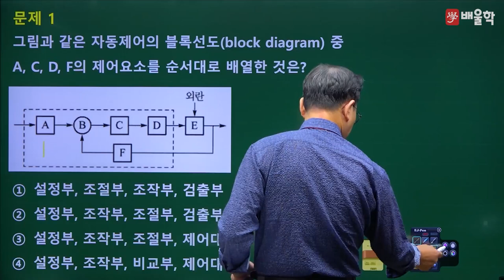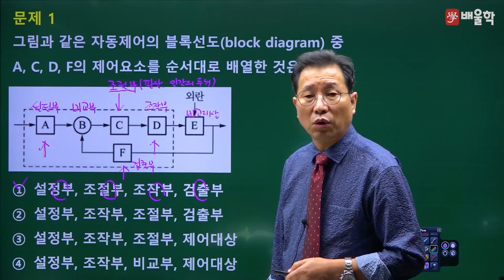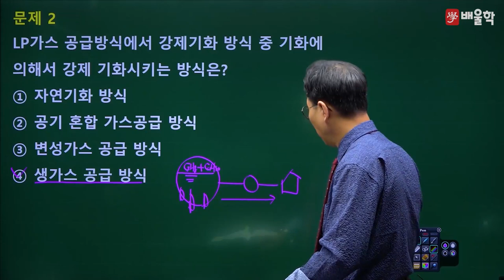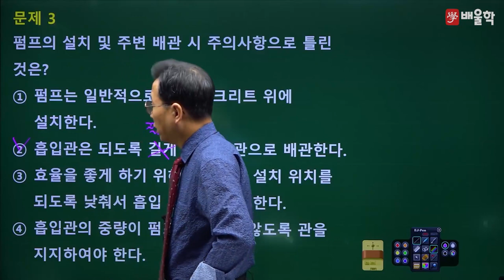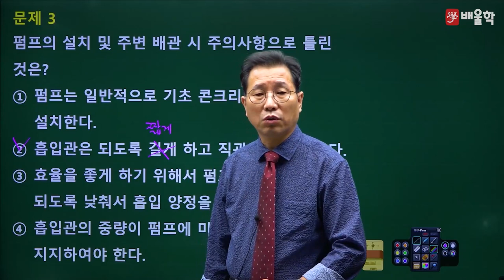[배관기능장 필기] 2017년 62회 필기 기출 풀이 1 - 허판효 교수님